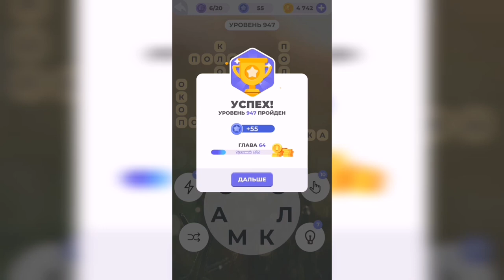Линия слова / Лесная чаща / Уровень 947